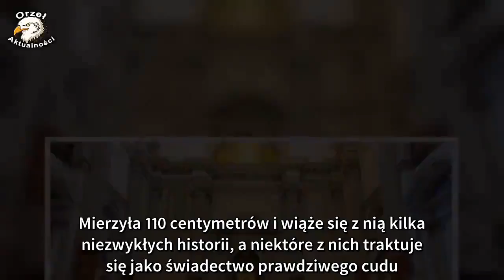Katarzyna dostała ataku. Ksiądz o wszystko oskarżył demona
Demon czy choroba psychiczna? Proboszcz parafii nie ma wątpliwości. Rodzina Katarzyny tłumaczy to chorobą. Parafianie rozpaczają za ukochaną figurą. Co tak naprawdę stało się w grudniu w jednym z lubelskich kościołów?

Demon był przyczyną zajścia, podczas którego pani Katarzyna w trakcie Mszy, w ataku szału rozbiła figurę Matki Bożej – takiego zdania jest proboszcz jednej z parafii, o. Mirosław Ferenc. Duchowny zauważył, że zbyt wiele okoliczności związanych z tym dniem nachodzi na siebie, by uznać to za przypadek. Zdarzenie to odbiło się wielkim smutkiem na całej parafii.
Niecodzienny incydent wydarzył się podczas sobotniego nabożeństwa, w którym brała udział Katarzyna, o godzinie 12. Na początku mszy kobieta wyszła na środek kościoła, śpiewając „Czarną Madonnę”. Gdy ksiądz poprosił ją by przestała, ta doskoczyła do mikrofonu i zaczęła krzyczeć. Następnie wykrzyczała jedno słowo: „milcz”, a później zrzuciła na posadzkę figurę Matki Bożej Fatimskiej. Odprawiający Mszę proboszcz miał powiedzieć do parafian, że to wina złego ducha i nie należy jej winić.

Parafianie pogrążeni w smutku

Figura Matki Bożej miała dla tamtejszych parafian ogromną wartość. Była w parafii 27 lat i została przywieziona z Fatimy podczas autokarowej pielgrzymki w 1991 roku. Mierzyła 110 centymetrów i wiąże się z nią kilka niezwykłych historii, a niektóre z nich traktuje się jako świadectwo prawdziwego cudu. Znajduje to potwierdzenie w relacjach pielgrzymów.

Figura była swojego rodzaju sercem parafii, eksponowano ją w kościele i procesjach. Była wykonana z gipsu i gdy okazało się, że nie można jej naprawić, niektórzy zaczęli płakać.

Kasia choruje psychicznie

Katarzyna została zatrzymana przez policję, jednak ksiądz powiedział, że nie wniesie oskarżenia. Jej partner nie kryje pretensji do księdza i obawia się, że słowa o demonie staną się przyczyną kpin dla Katarzyny i jej dzieci. Tłumaczy również, że jego partnerka jest na rencie i już kilka razy była w szpitalu. 35-latka została zabrana do szpitala. Okazało się, ze cierpi na chorobę dwubiegunową. Mimo próśb księdza o zaniechanie rozgłosu medialnego i podkreślanie, ze działanie demona nie oznacza opętania i on sam nie ma uprawnień do takich osądów, temat szybko został rozpowszechniony, a niektórzy dziennikarze wprost mówili o „opętaniu”.